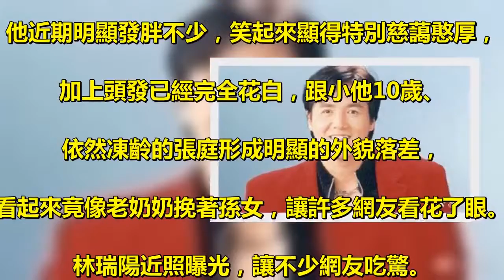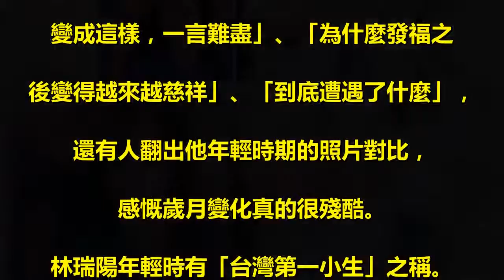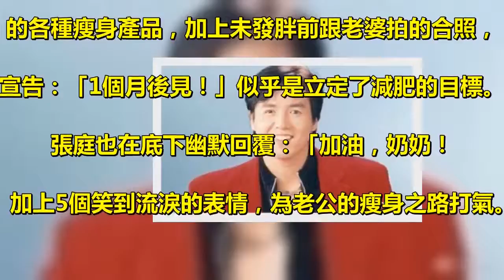林瑞陽殘酷近照發福一大圈！挽老婆現身 網友：以為奶奶和孫女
林瑞陽殘酷近照發福一大圈！挽老婆現身.  網友：以為奶奶和孫女 . 原創 ETtoday星光雲 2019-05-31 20:04:39 . 李湘文／綜合報導 . 林瑞陽曾有「台灣第一小生」之稱，. 現在轉戰直銷、投資房地產，. 跟老婆張庭一起開設公司，事業越做越大。. 不過，他最近跟老婆共同出席活動，. 被發現明顯胖了一圈，加上頭發已經全白，. 竟遭眾多網友誤以為是張庭的奶奶，. 外貌變化之大，立刻引爆熱議。 . 林瑞陽和老婆張庭。 . 林瑞陽近日跟張庭一起出席員工婚禮，. 穿上一身寬松的白色長袖衣褲，. 跟老婆挽著手拍下恩愛合照。只不過，. 他近期明顯發胖不少，笑起來顯得特別慈藹憨厚，. 加上頭發已經完全花白，跟小他10歲、. 依然凍齡的張庭形成明顯的外貌落差，. 看起來竟像老奶奶挽著孫女，讓許多網友看花了眼。 . 林瑞陽近照曝光，讓不少網友吃驚。 . 這張照片迅速在網路上傳開，許多網友吃驚. 「我也以為是奶奶」、「看小圖還想著，. 庭奶奶好高啊」、「林瑞陽年輕的時候還滿帥的……. 變成這樣，一言難盡」、「為什麼發福之. 後變得越來越慈祥」、「到底遭遇了什麼」，. 還有人翻出他年輕時期的照片對比，. 感慨歲月變化真的很殘酷。 . 林瑞陽年輕時有「台灣第一小生」之稱。. 因為討論太熱烈，林瑞陽本人也注意到這個話題，. 31日下午親自在微博PO文，附上自家販賣. 的各種瘦身產品，加上未發胖前跟老婆拍的合照，. 宣告：「1個月後見！」似乎是立定了減肥的目標。. 張庭也在底下幽默回覆：「加油，奶奶！. 」加上5個笑到流淚的表情，為老公的瘦身之路打氣。 .